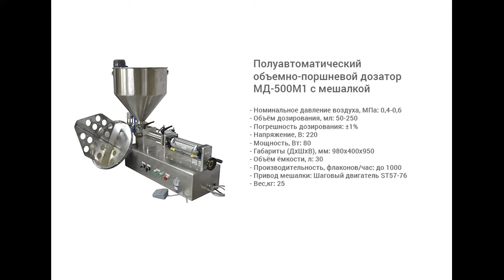Поршневой дозатор МД-500М1 с мешалкой.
В данном видео показана работа полуавтоматического объемно-поршневого дозатора МД-500М1 с мешалкой.

Описание:

Полуавтоматический настольный объемно-поршневой дозатор МД-500М1 с мешалкой предназначен для дозированной подачи жидких и пастообразных продуктов во флаконы. Изделие может применяться в пищевом и химическом производствах.
Данный дозатор отличается от линейки поршневых дозаторов, представленных на нашем сайте, своим настольным исполнением и малыми габаритами. Также МД-500М1 оснащен емкостью и перемешивающим устройством.

С более подробным описанием данного оборудования Вы можете ознакомиться на нашем сайте по ссылке

Характеристики:

Мощность: 0,08 кВт;
Вес: 25 кг;
Производительность: до 1000 шт/ч;
Габариты, мм (Д х Ш х В): 980 х 400 х 950;
Напряжение: 220;
Тип дозатора: Полуавтоматические поршневые дозаторы;
Привод устройства перемешивания: Шаговый двигатель ST57-76;